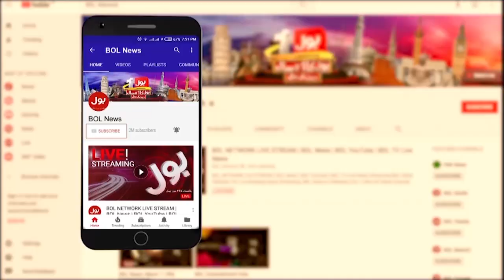DGISPR Message to Pervez Musharraf | News Headlines at 1 AM | Babar Iftikhar Latest Statement